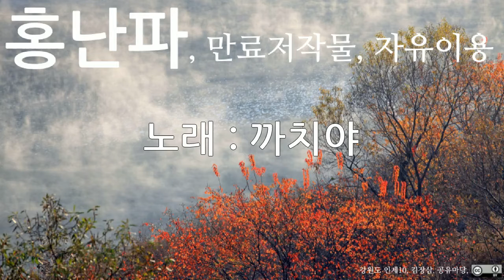홍난파, 까치야, 10회 듣기, 만료저작물, 자유이용, CC0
저작물명 : 홍난파, 까치야, 10회 듣기, 만료저작물, 자유이용, CC0
이용조건 : 만료저작물, 자유이용
공표년도 : 미상
창작년도 : 미상
파일유형 : mp3
음원저작물비트 전송속도 : 128kbps
음원저작물 해상도 : 44kHz
저작물 속성 : 1차 저작물
분류(장르) : 음악